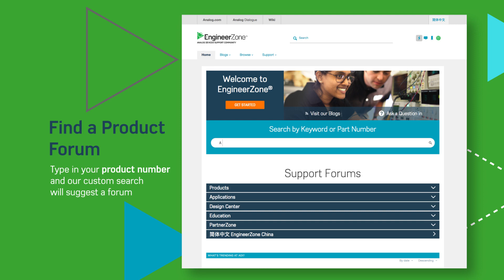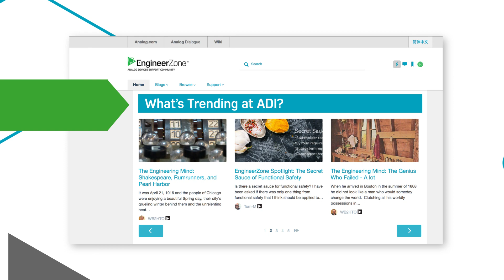Welcome to the New Global EngineerZone (EZ)!